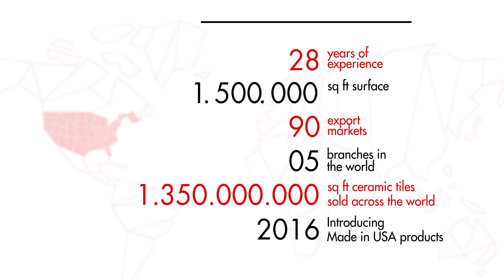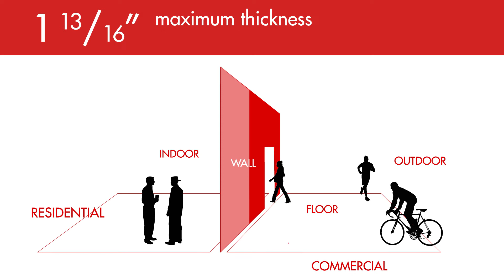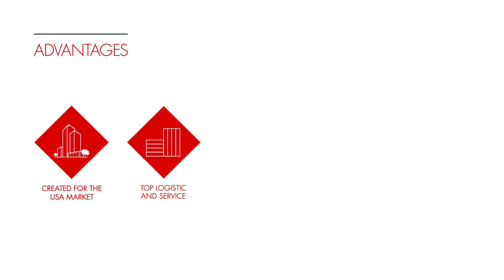Caesar Ceramics Usa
Tiles designed in Italy, Made in Usa